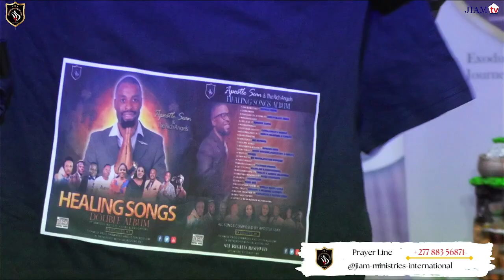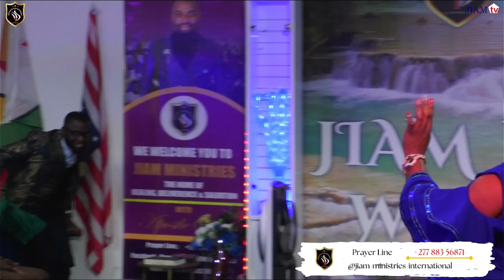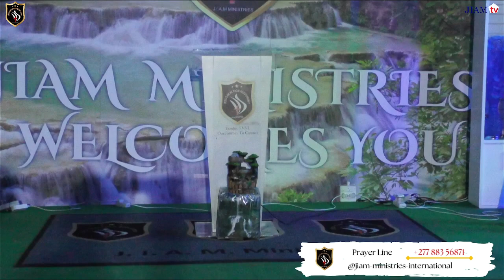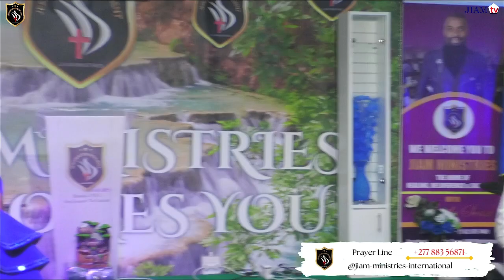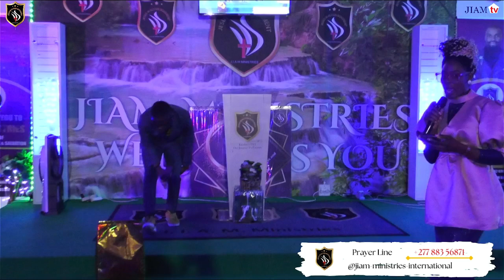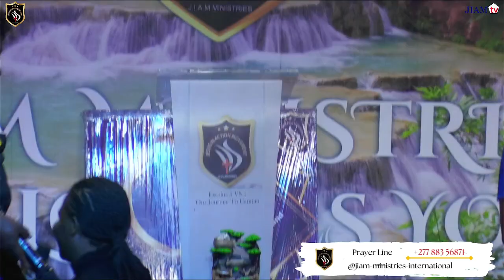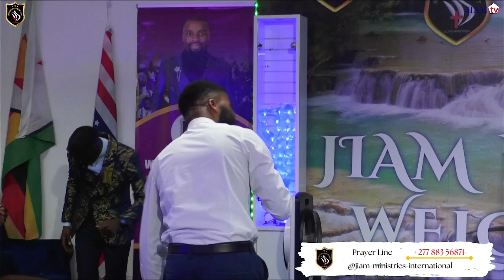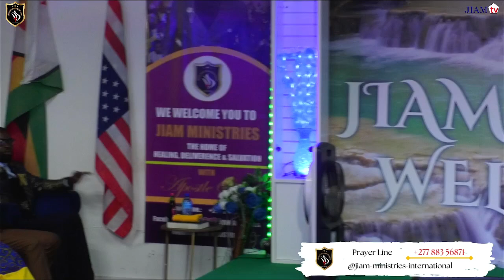Album Launch Part 2[Healing Songs Album Launch] with Apostle Sean in Pretoria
Healing Songs Album Launch with Apostle Sean